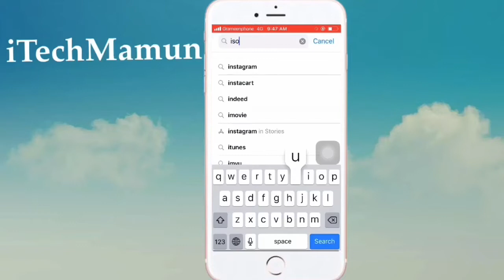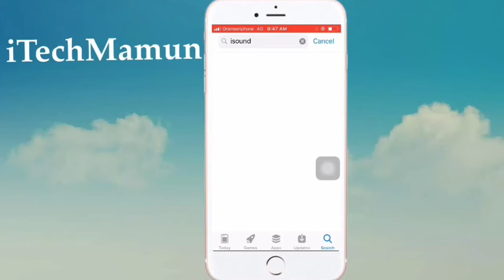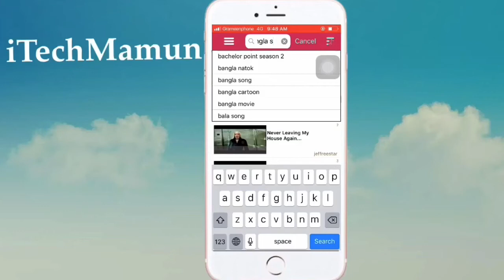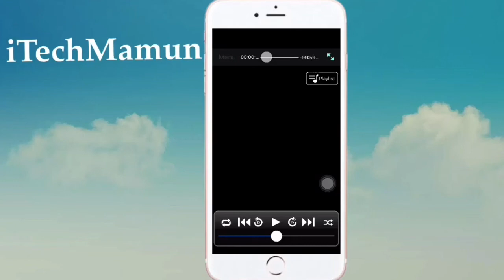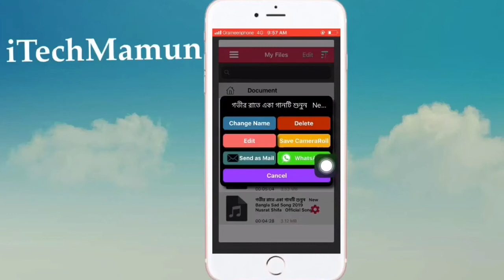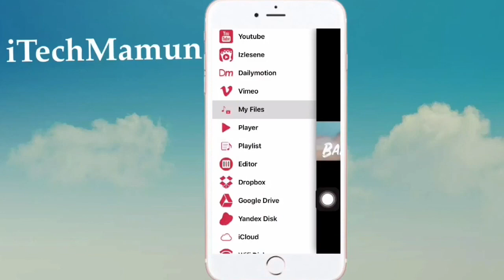iPhone Offline Music Player | আইফোনের সেরা মিউজিক প্লেয়ার